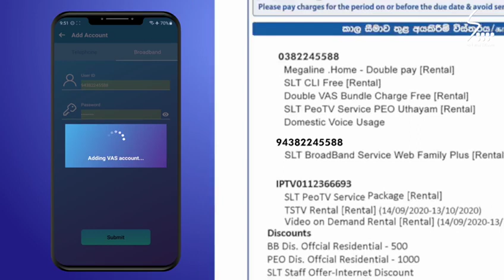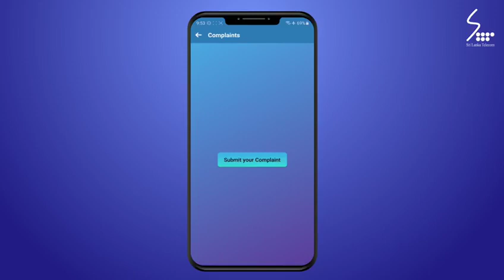MySLT app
දැන් ඔබට අවශ්‍ය SLT සේවාවන් එකම application එකකින් පහසුවෙන් කරගන්න.

Broadband account status, extra GB & Data add-ons මිලදී ගැනීම, නව SLT සම්බන්ධතාවයන් ඉල්ලුම් කිරීම, දෝෂ දැනුම්දීම, bill ගෙවීම  ආදී සේවාවන් රැසක් MySLT application එක හරහා කරගන්න.

අදම  MySLT app එක download කර ගන්න.